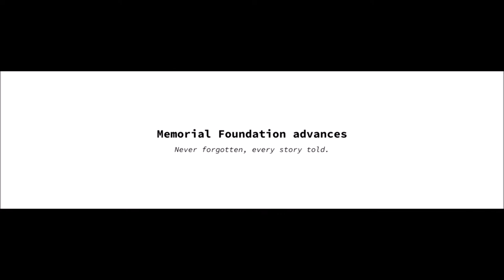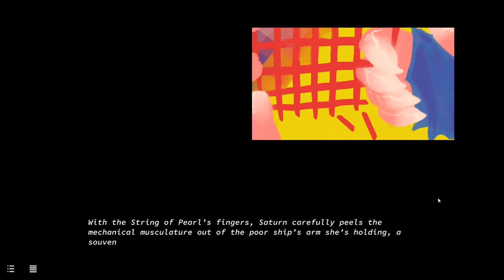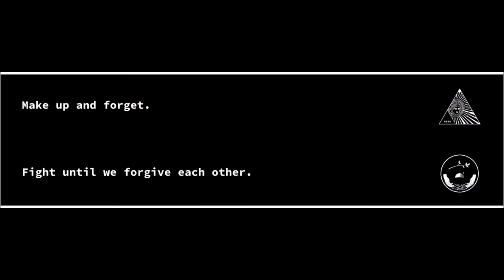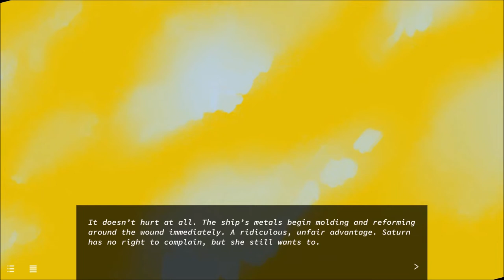Why I Love Heaven Will be Mine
I think it is also on Itch.io too, just look up Pillow Fight Games if you want to find it elsewhere.
So if you noticed two hiccups in the audio in this video, that's because I had to stitch it together using movie maker because the  video did that thing where the quality just dropped for no real reason. This was my best solution, so the video looks good still and only has those moments of issues.